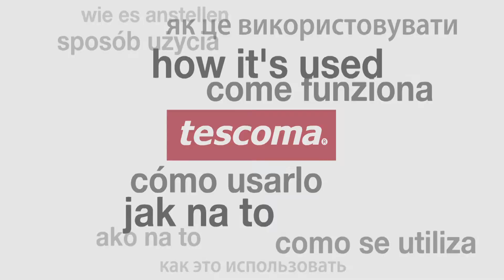Dishcloth - stripes PRESTO TONE, 2 pcs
Kitchen dishcloths for wiping cookware/dishes dry and for multi-purpose use in the kitchen. They have a great absorbing capacity. Made of 100% cotton; wash at 40 °C or below. 3-year warranty.